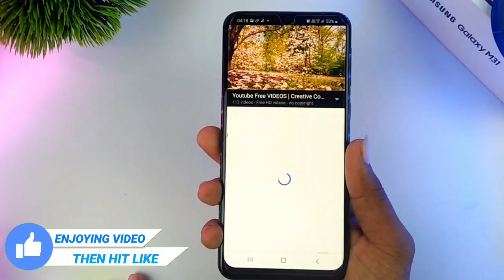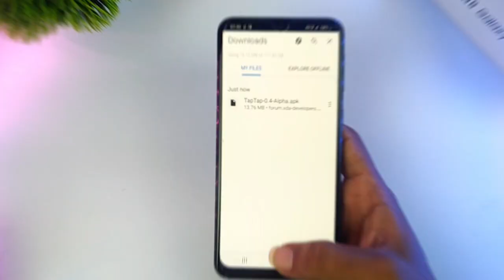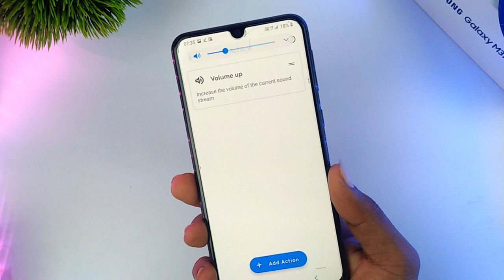Get iPhone IOS14 amazing Back Tap Feature on Your Android! APPLE iOS 14 ANDROID 11 BACK TAP GESTURES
My mic

My Tripod

My flexible Tripod

WE UPLOAD REGULAR QUALITY TECH VIDEOS FOR YOU